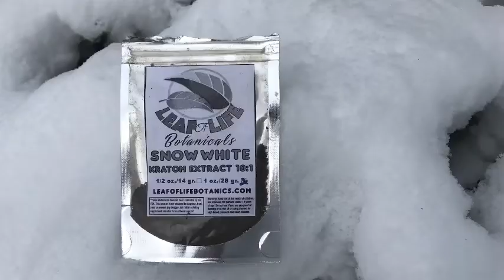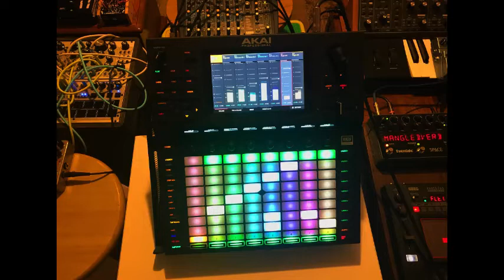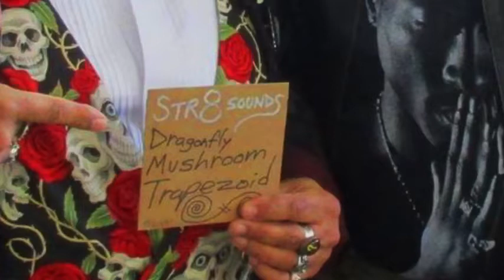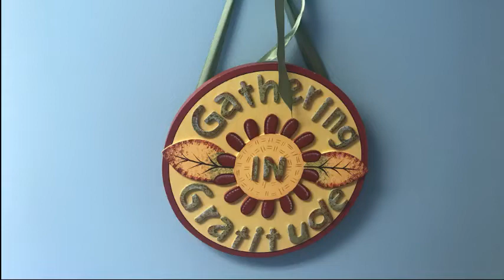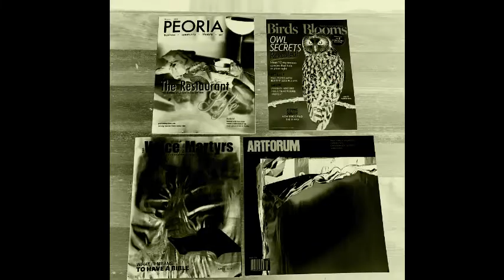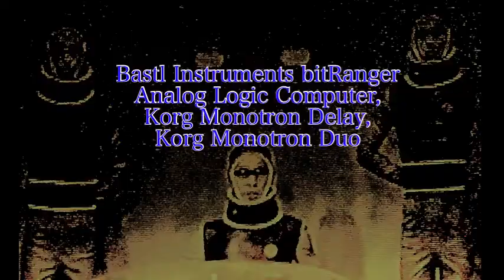STR8 SOUNDS "X"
Bastl Instruments bitRanger Analog Logic Computer, Korg Monotron Delay & Duo.